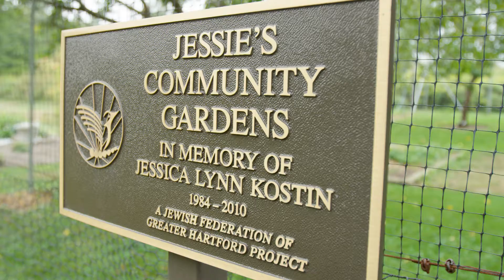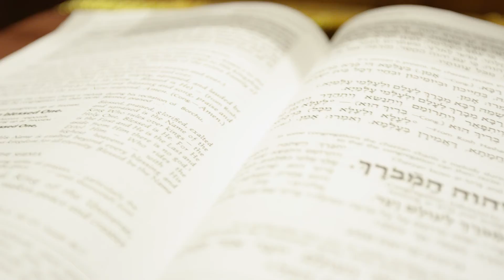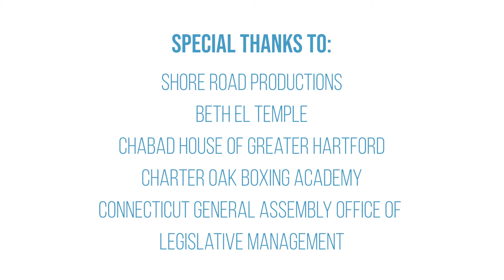What Is Federation?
A federation is a coalition of people and organizations who share the same values and goals. We are the Jewish Federation: we share the Jewish values of repairing the world, helping those less fortunate, and learning from the wisdom of our tradition. Get to know Federation in this short video!